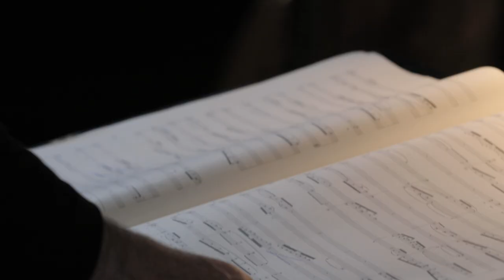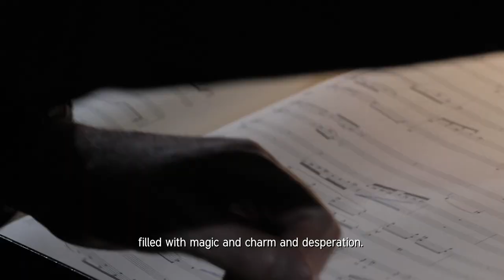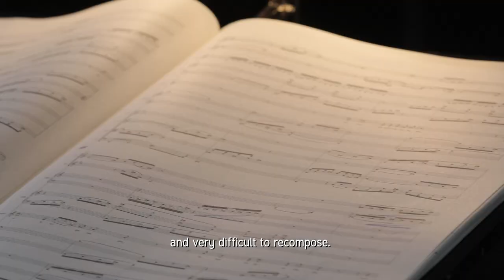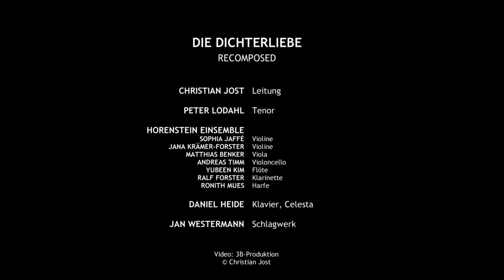Christian Jost - Dichterliebe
Christian Jost
DICHTERLIEBE after Robert Schumanns "Dichterliebe" op.48
based on texts by Heinrich Heine
"Making of" of the world premiere Production at the Konzerthaus Berlin, october 21. 2017 with Peter Lodahl - Tenor and the Horenstein Ensemble Berlin under the musical direction of Christian Jost